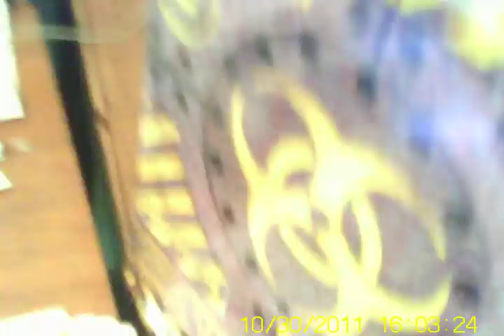My Home\Мой Дом, 2